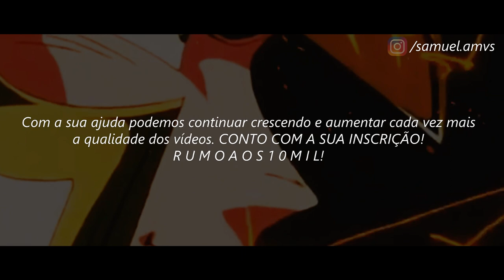Shura de Capricórnio // ＡＭＶ - Trapped ᴴᴰ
Tags Extras:

Shura de Capricórnio Vs Aioros de Sagitário AMV
Shura de Capricórnio 「AMV」- Monster In Your Mind ᴴᴰ